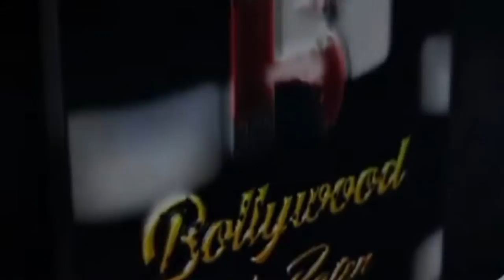Lock Upp Session 1 Winner Emotional Munawar Faruqui With trophy Full Interview